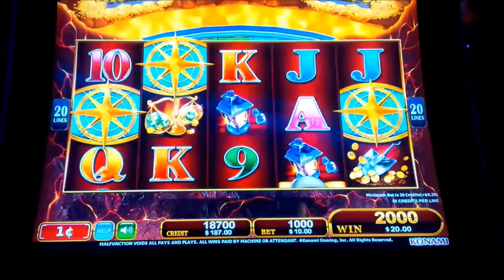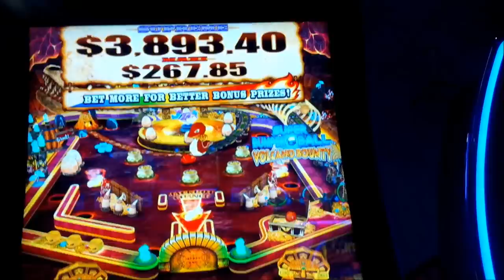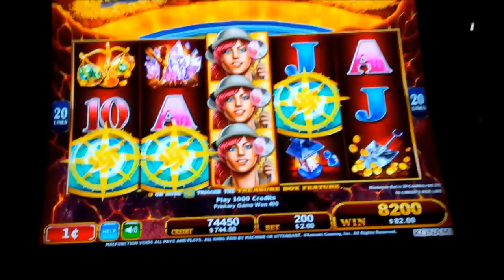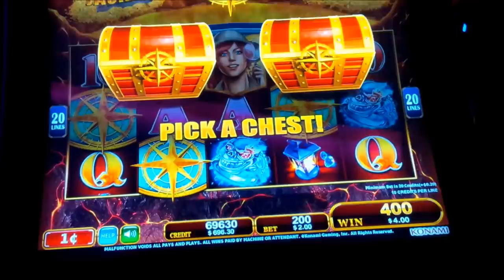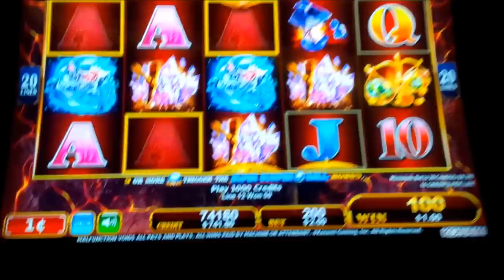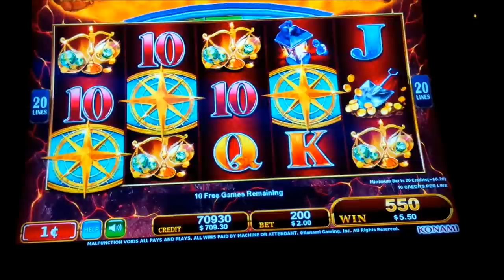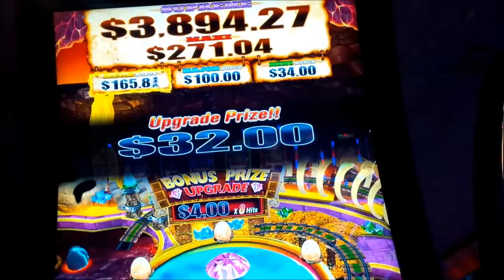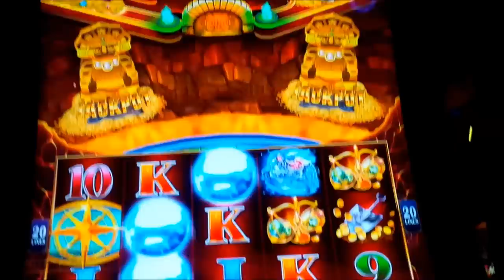Super Bumper Ball Volcano Bounty Slot - BIG WIN SESSION - ALL FEATURES!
$10 BET FIRST SPIN BONUS on the Super Bumper Ball Volcano Bounty slot machine by Konami!

Super Bumper Ball Volcano Bounty is a really interesting game where you win by landing winning paylines and to help, stacked wild symbols may land on reels 2, 3 and 4.

The "Treasure Box Feature" is triggered by landing 3 or more scattered bonus symbols after you which you pick one of two treasure boxes to award the Free Game Feature or the Super Bumper Ball Bonus.

Upon trigger of the Free Games Bonus, either 5, 10 or 15 free games are awarded along with 50, 75 or 100 additional wilds added to the reels 2, 3 and 4. Retriggers are possible by landing 3 or more bonus symbols.

The "Super Bumper Ball Bonus" is triggered by landing 3, 4, 5 or 6 bumper ball bonus symbols with the same corresponding amount of shots awarded. This bonus plays like a pinball game where Progressive Prizes can be upgraded and Credit Prizes won although the goal is to have a ball reach the special "Jackpot Chance" area where randomly a Progressive between Mini to Supreme is awarded, Enjoy!